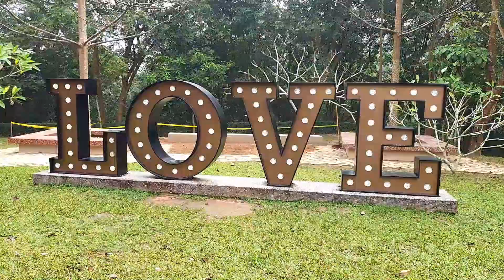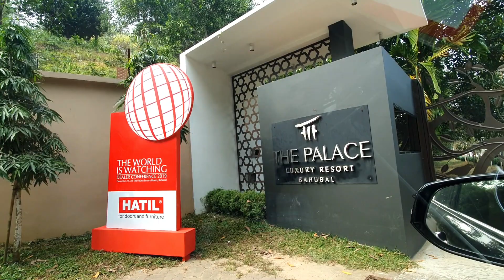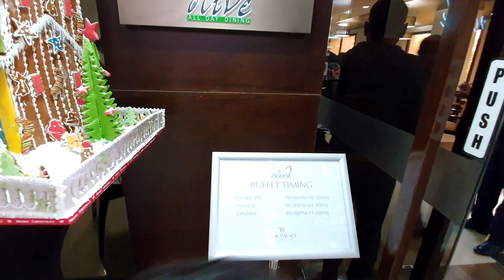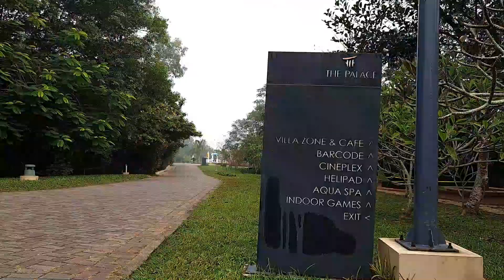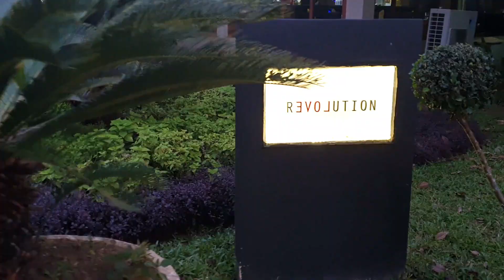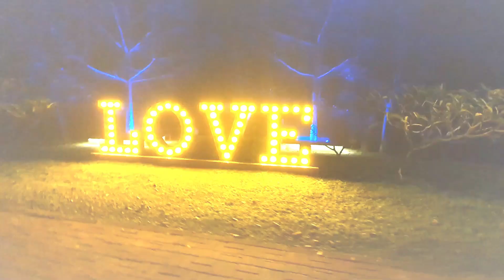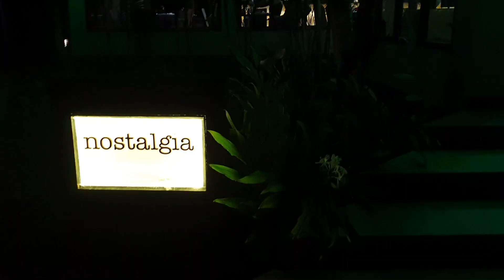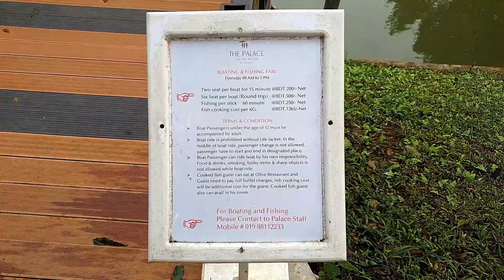THE PALACE LUXURY RESORT || LUXURY REDEFINED || BEST 5 STAR IN BD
The Palace Luxury Resort is situated in Bahubal, Habiganj, Sylhet.This is the biggest five start hotel in Bangladesh. The Palace is no less than a King's palace and Luxury is truly redefined here. In this vlog I am sharing my awesome experience in The Palace.